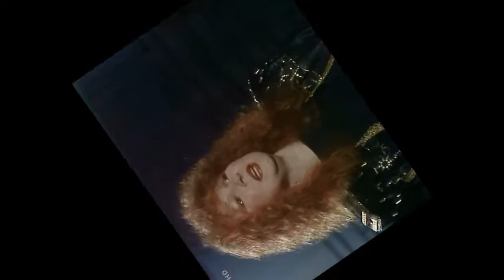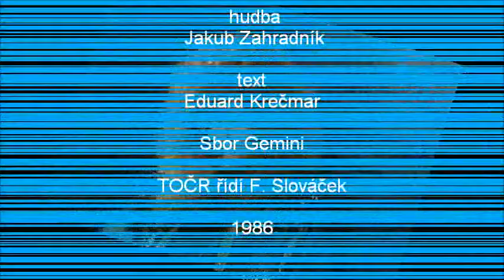Lída Nopová - Krásné toulání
hudba: Jakub Zahradník
text: Eduard Krečmar

Sbor Gemini
Taneční orchestr Čs. rozhlasu řídí Felix Slováček

1986